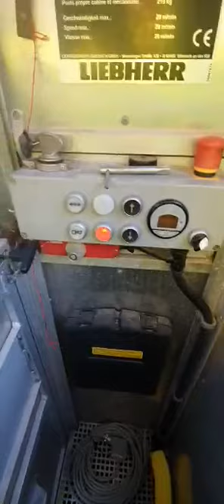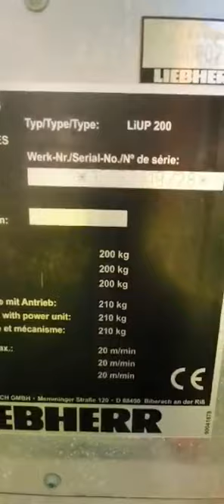Z dedykacją dla mazur żurawie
Winda wewnątrz wieży liebherr by nie musiał konstrukcji przerabiać